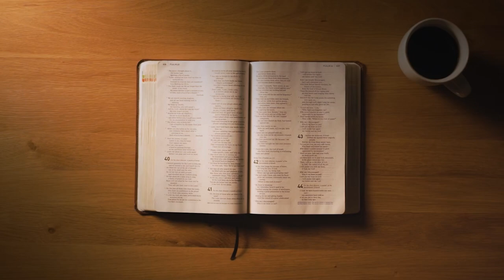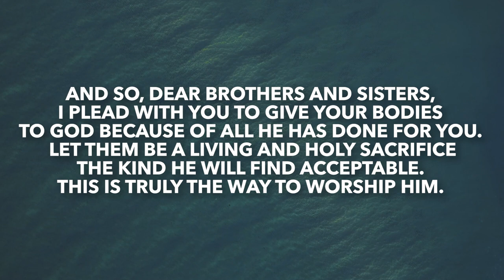Malachi 1 | Daily in the Word | Rob Gilliard